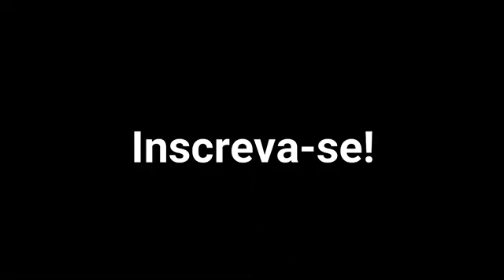INSS AUTORIZA VOLTA DO EMPRÉSTIMO CONSIGNADO PARA QUEM RECEBE BPC/LOAS - FÊNIX DE INFORMAÇÃO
INSS AUTORIZA VOLTA DO EMPRÉSTIMO CONSIGNADO PARA QUEM RECEBE BPC/LOAS